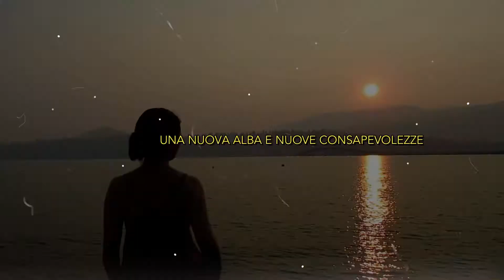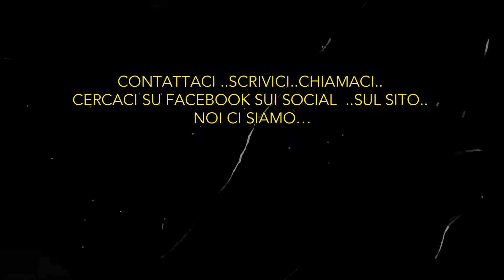HELP ART TO HELP - EMERGENZA COVID19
🔜🔜🔜 AIUTA L'ARTE AD AIUTARE!!! 🌹🌹🌹
L'ARTE A FAVORE DELLA RICERCA EMERGENZA COVID-19

L'ARTE COME STRUMENTO PER REAGIRE ALLE DIFFICOLTÀ E DARE SOSTEGNO A CHI NE HA BISOGNO, ATTRAVERSO LA SOLIDARIETA' CHE DA SEMPRE CONTRADDISTINGUE GLI ARTISTI .

QUEENARTSTUDIO GALLERY ATTRAVERSO I PROPRI CANALI PROMUOVE LA POSSIBILITA' DI DONARE OPERE D'ARTE PER AIUTARE A SUPERARE L'EMERGENZA COVID19.

I FONDI RACCOLTI VERRANNO INTERAMENTE DEVOLUTI PER LA RICERCA PER IL VACCINO COVID-19

QueenArtStudio Gallery che in questa occasione contribuIrà mettendo a Disposizione Opere d'Arte appartenenti alla Galleria fa da solo da tramite tra Gli Artisti e Acquirenti e Promuove l'Iniziativa attraverso i propri canali e non tratterà nessuna percentuale.
Tutte le Opere stabilite per la donazione saranno raccolte in un video-catalogo che resterà, come ricordo dell'iniziativa, con i nomi degli Artisti che le donano, sui canali Youtube di QueenArtStudio Gallery

AIUTATECI AD AIUTARE !!

LE OPERE POSSONO ESSERE INSERITE PERSONALMENTE DAGLI ARTISTI CON UN VALORE EVIDENTE AL LINK

@QueenArtStudio Gallery
Centro Espositivo di Arte Internazionale
Riviera Tito Livio 75 Padova